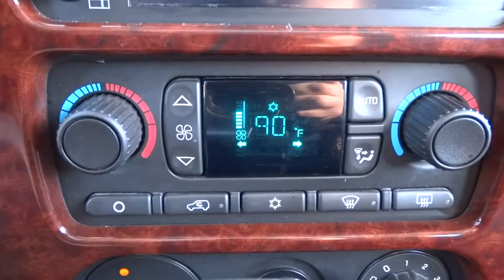2006 GMC Envoy Palatine, Arlington Heights, Barrington, Glenview, Schaumburg, IL 31367A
2006 GMC Envoy

Vortec 4200 4.2L I6 MPI DOHC, 4WD, and Ebony w/Leather Seating Surfaces. Navigation System. Ready to roll! Won't last long! Previous owner purchased it brand new! Want to save some money? Get the NEW look for the used price on this one owner vehicle. J.D. Power and Associates gave the 2006 Envoy 4 out of 5 Power Circles for Overall Dependability. New Car Test Drive called it ...smooth, stable, and responsive. It comes with a smooth, powerful engine...carries five people in comfort with two rows of seats... Don't get stuck in the mudholes of life. 4WD power delivery means you get traction whenever you need it. It is nicely equipped with features such as Driver Convenience Package (8-Point Compass, Driver Information Center, Dual-Zone Automatic Air Conditioning, Inside Rear-View Auto-Dimming Mirror, Leather Wrapped Steering Wheel Rim, and Rear Audio Controls Sound System Feature), Luxury Ride Suspension Package, 4WD, Ebony w/Leather Seating Surfaces, Navigation System, Vortec 4200 4.2L I6 MPI DOHC, 150 Amp Alternator, 17 x 7 Cast Aluminum Wheels, 3.42 Rear Axle Ratio, 4-Wheel Disc Brakes, 6 Speakers, ABS brakes, Air Conditioning, AM/FM radio, Black Adjustable Rooftop Luggage Rack, Body-Color Grille, Bodyside moldings, Bumpers: body-color, Cargo Convenience Net, CD player, Chrome Bodyside Moldings, Color-Keyed Padded Visors w/Lighted Vanity Mirrors, Driver door bin, Electric Rear-Window Defogger, ETR AM/FM Stereo w/CD Player, Front & Rear Color-Keyed Fascias, Front Bucket Seats, Front dual zone A/C, Front reading lights, Illuminated entry, Leather steering wheel, Passenger door bin, Power door mirrors, Power Heated Outside Rear-View Mirrors, Preferred Equipment Group 4SA, Radio data system, Rear window wiper, Speed control, Split folding rear seat, Tilt steering wheel, Traction control, and Variably intermittent wipers.